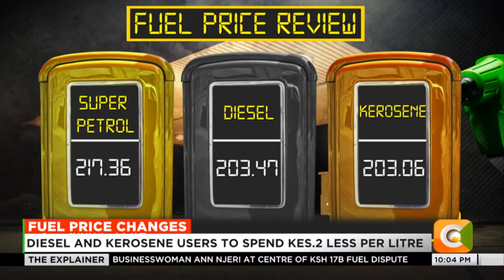EPRA retains super petrol price in latest review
Motorists in the country have been spared more pain at the pump after the Energy and Petroleum Regulatory Authority EPRA, retained fuel prices for Super Petrol in its latest review.